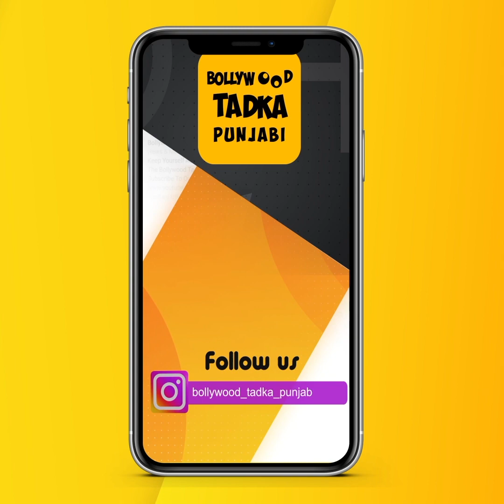ਅਸਲ ਗਾਇਕੀ ਕੀ ਹੁੰਦੀ ਹੈ, ਸੁਣੋ Baba Beli ਤੋਂ....